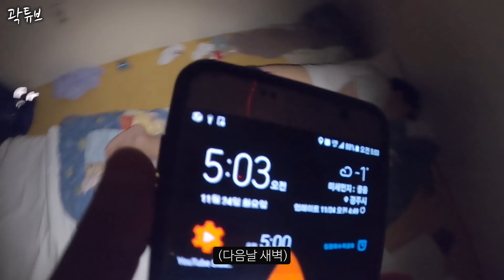한국의 소림사에서 1박2일 특이한 템플스테이 여행기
안녕하세요.
* 이번 영상은 사회적 거리두기 2단계 전에 촬영하였습니다*

경주에 있는 골굴사라는곳에서 템플스테이를 하고 왔습니다.
선무도도 알려주고 이것저것 프로그램도 알차고 밥도 잘주고
좋습니다. 하루에 60,000원이니 참고하시기 바랍니다.
감사합니다.

음악
아트리스트 추출
촬영장비 : 고프로 히어로 8 블랙
편집 : 맥북프로 16인치 파이널컷 X